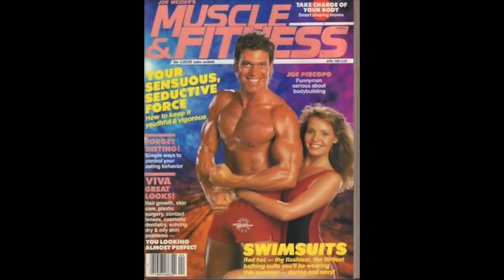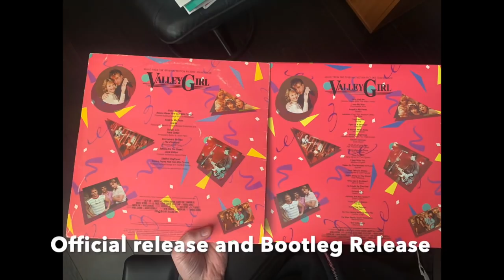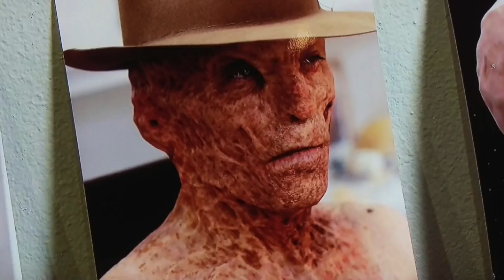The Thing With Two Heads Episode 22 Ranking A Nightmare on Elm Street Films w/ Piggy D of Rob Zombie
This is Part 2 of 2 where we answer fan questions, and finish ranking the A Nightmare on Elm Street franchise with Count D of the band Tres Vampiros & The Haxens. As well as author of the book All My Friends Are Creeps. AKA Piggy D from the Rob Zombie band.